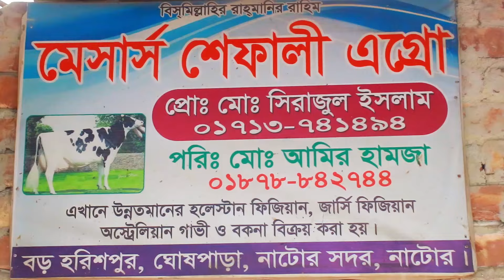যে কারণে গাভীর দাম কমে গেলো goat farm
আপনার খামারের ভিডিও প্রচার করতে যোগাযোগ
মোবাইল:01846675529